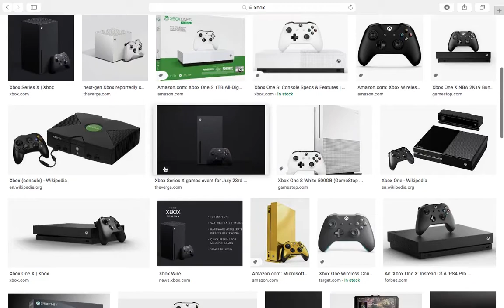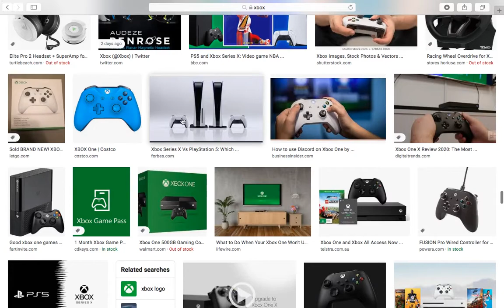If I Find A PS4 The Video Ends - Xbox Google Search